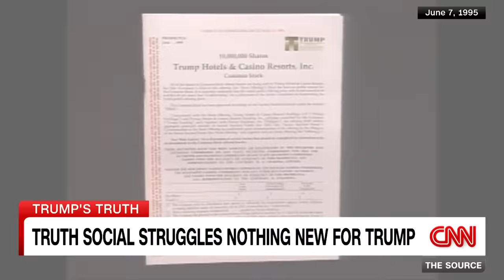Will Truth Social face the same fate as Trump's casinos?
CNN's Brianna Keilar breaks down the parallels between the financial struggles former President Donald Trump faced with his casino empire and his present day troubles with Truth Social.